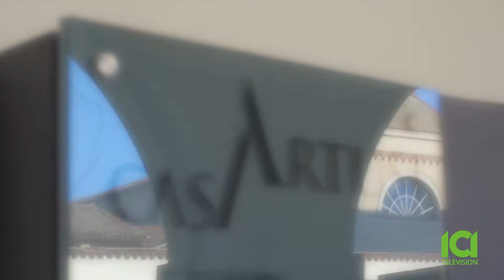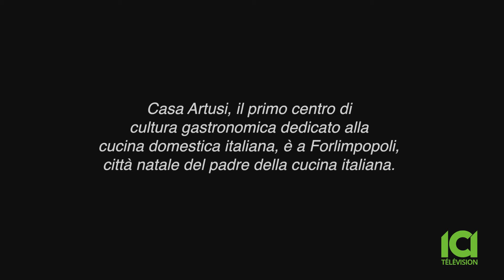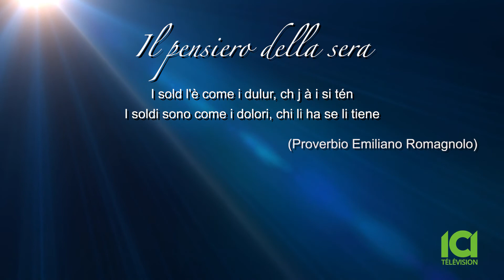Padelle e Grembiuli Episode 173 March 03 Casa Artusi 1 ICI